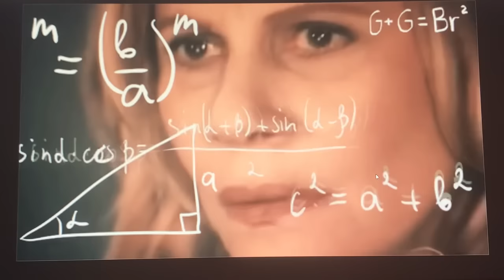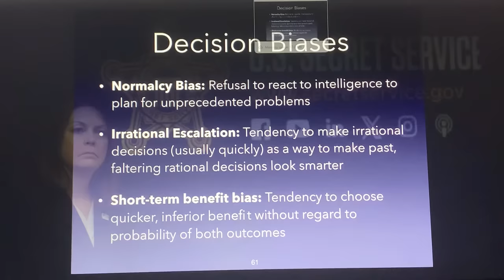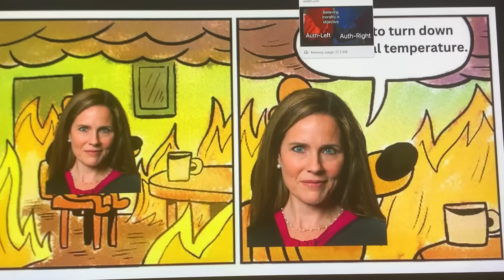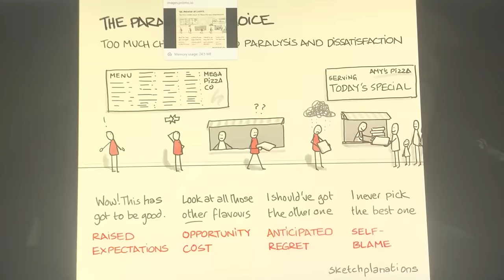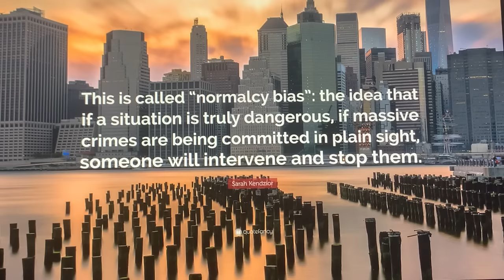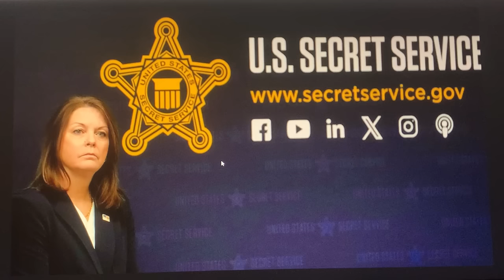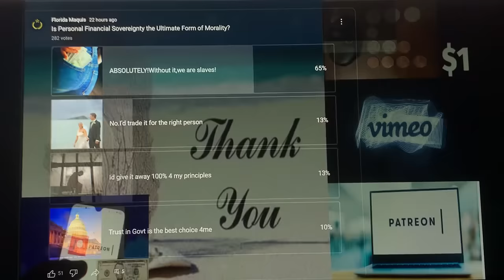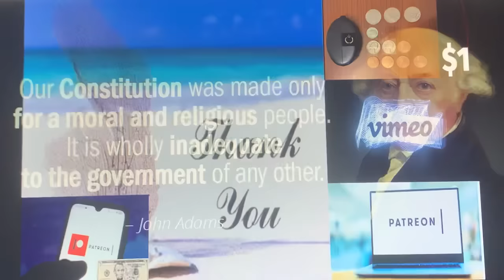DONALD TRUMP & KAMALA HARRIS NOW JOINING FORCES~!NOBODY SAW THIS COMING ENTIRE WORLD IN TOTAL CHAOS!